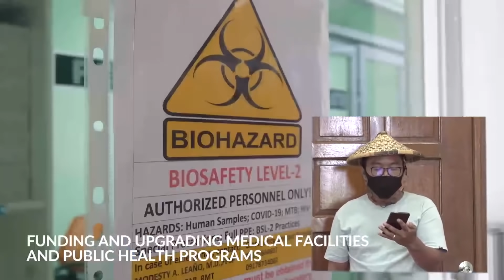WHO IS GOVERNOR MATTHEW MARCOS MANOTOC? | APONG GLENN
Things you should know about our Governor in Ilocos Norte